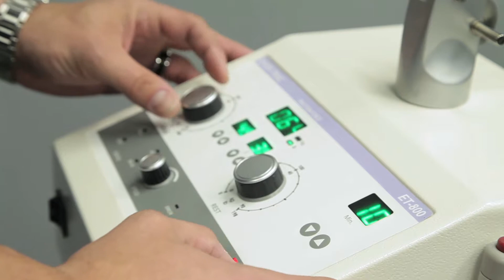Complete Care in Louisville, KY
Complete Care is the Rehabilitation center located in Louisville, Kentucky. We offer drug free approaches to diagnosing and treating pain. We have years of experience in diagnosing, treating, and documenting personal injury cases. We provide the specific care you need to get you back on your feet. Our service includes Chiropractic care, Spots Injuries, Auto accidents, and cold laser.